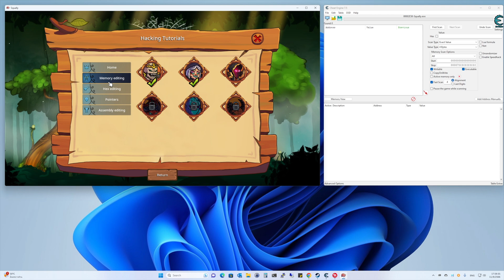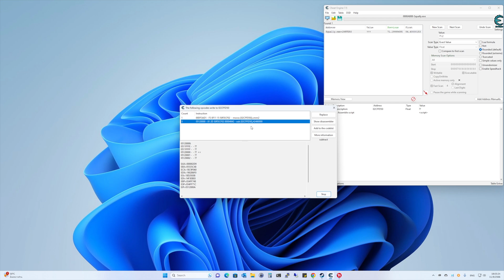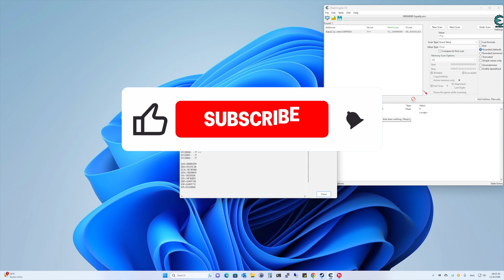สอนแฮกเกมพื้นฐานด้วย Cheat Engine EP.2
การแฮกเกมพื้นฐานกับเกม Squally ด้วยโปรแกรม Cheat Engine